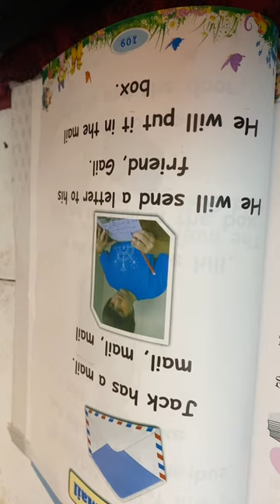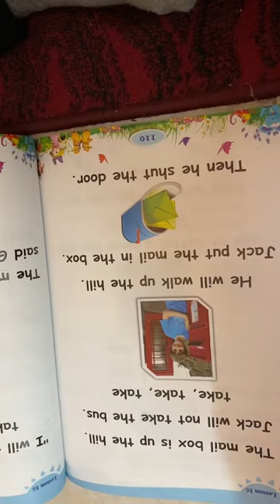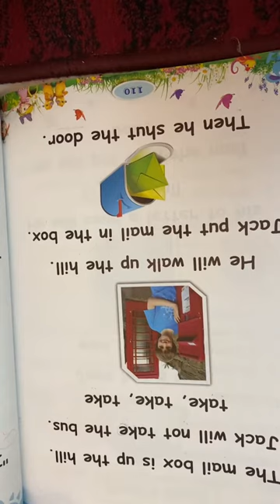Reema_International_School Reading 📙📙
KG3D
T.Israa